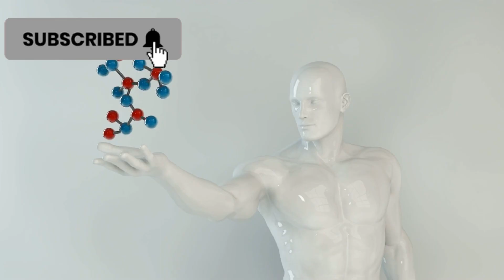Michio Kaku's Terrifying Warning: Quantum AI Just Made a Godlike Discovery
Explore the mind-blowing discovery of a quantum AI system that may have uncovered the universe's hidden code! 🌌 In this video, we delve into how this advanced AI ran a simulation so complex that it revealed patterns suggesting a self-aware universe. 🧠 Could this be the first step toward understanding the very fabric of reality?

Join us as we break down the experiment's design, the unexpected results, and the theories it has ignited. From the concept of dimensional entanglement to the idea of a recursive intelligence embedded within spacetime, this revelation challenges everything we thought we knew about consciousness and existence. 🚀

Don't miss out on this journey into the unknown. 🔔